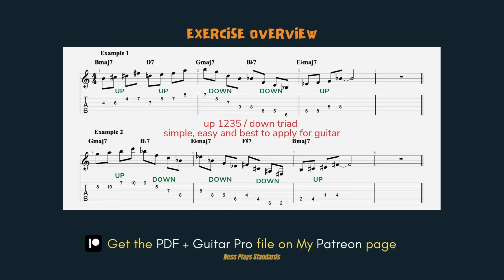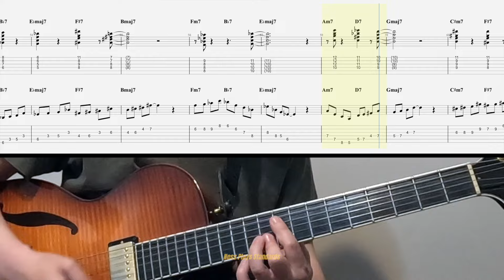"Giant Steps" Exercise 1/A Simple trick to play Coltrane patterns/no dead end no stuck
MY GEAR ---
Guitar - Sadowsky Jim Hall model 2018
Strings - Thomastik-Infeld flat wound 013, 017, 021, 028, 039, 053
Amp - Fender Super Champ x2
Cable - Fender
Audio interface & mic  - Scarlett Focusrite
Pick - Jim Dunlop purple 1.14 mm
Camera - GoPro Hero 10
0:00 description
0:07 exercise overview
0:14 round 1 (slow)
1:06 round 2 (slow)
1:57 round 1 (fast)
2:40 round 2 (fast)